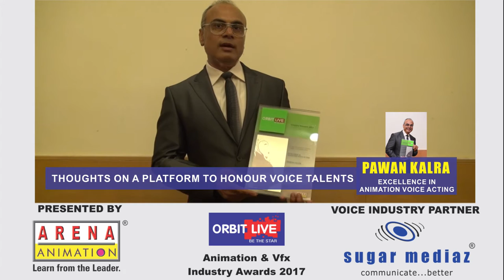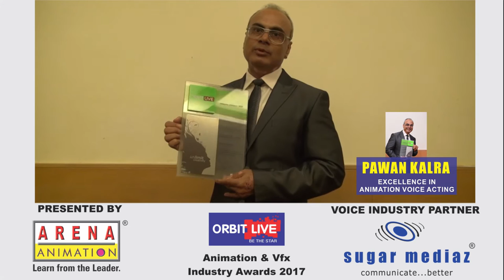Pawan Kalra - On being honoured for Excellence in Voice Acting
A veteran Voice Actor, Pawan Kalra was honoured for Excellence in Animation Voice Acting at the Annual Animation and Vfx Industry Awards Orbit Live, Organized by Arena Animation along with Sugar Mediaz as the Voice Industry Partner.

Watch the Video to know more about Pawan Kalra and his journey and his thoughts on being Honoured for Excellence in Animation Voice Acting.